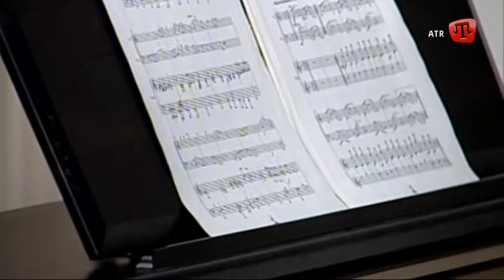ДЖЕМИЛЬ КАРИКОВ / ЕШИЛЬ ЯПРАКЪ АРАСЫНДА / Crimean Tatar TV Show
CEMİL KARİKOV / YEŞİL YAPRAQ ARASINDA